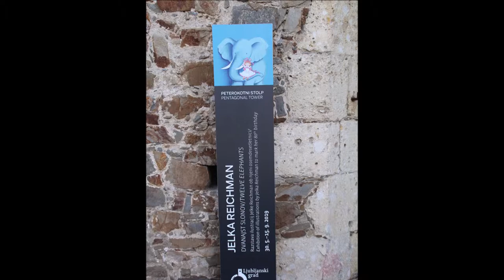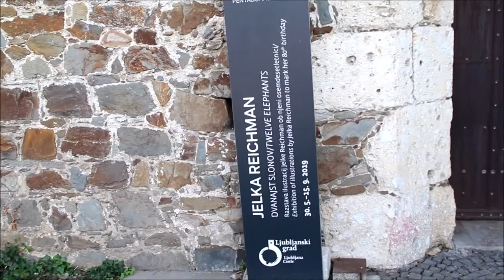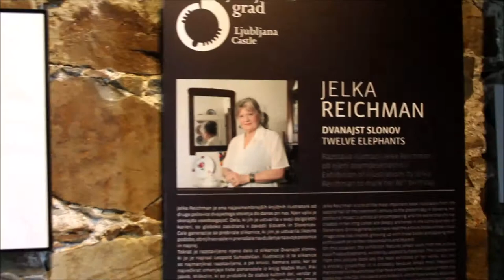Razstava ilustracij priznane ilustratorke Jelke Reichman